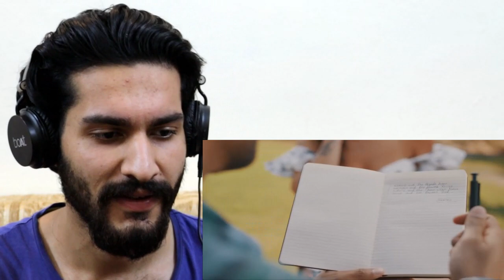PEED: Diljit Dosanjh (Official) Music Video | Reaction 🔥 G.O.A.T. / *Diljit Dosanjh Song Reaction *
GOAT Rap Remix 🔥👆

Ishaan Reacted On Karan Aujla song Haan Haige Aa🔥

Making Content for you jisse aap logo ka timepass hota rahe 😊